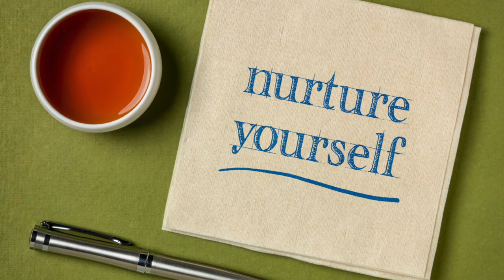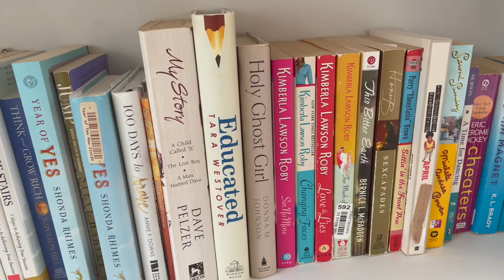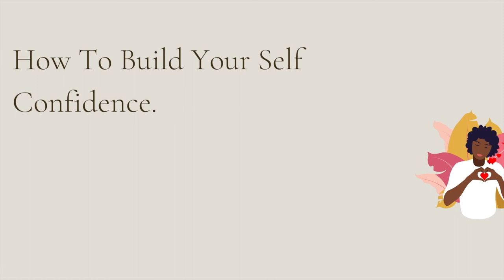How To Be A Confident Black Woman Episode 3 | Chats With Flo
Having confidence in yourself is very important. When you have low self-confidence it's hard to achieve any goals because you don't believe in yourself. When you don't achieve goals you won't grow.

If you have low self-esteem watch this video. In this video, I will share 5 tips to help you build your self-confidence. The tips I share are steps I took to be set free.

0:00 Introduction
0:26 Tip #1
1:39 Tip #2
2:51 Tip #3
4:37 Tip #4
5:21 Tip #5